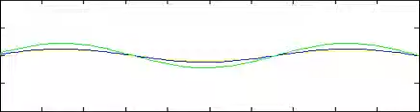H1P3b Veolcity vs dist from piston